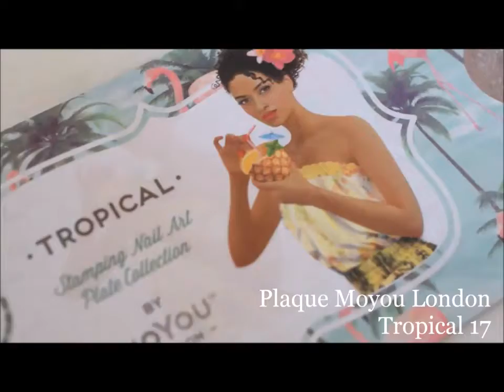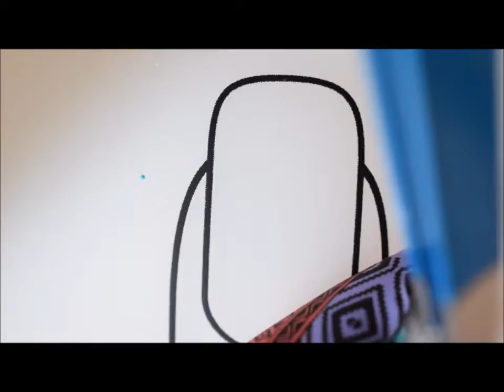Makeup Collection - [ Nail Art ] Tropical Nails Tutorial - how to do Reverse stamping // melyne nail